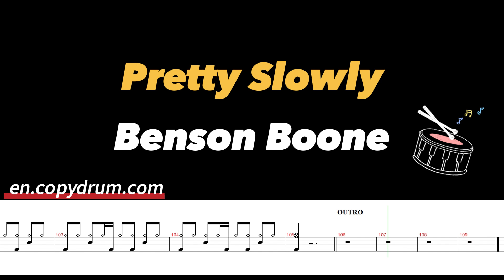Benson Boone-Pretty Slowly | Drum Sheet Music